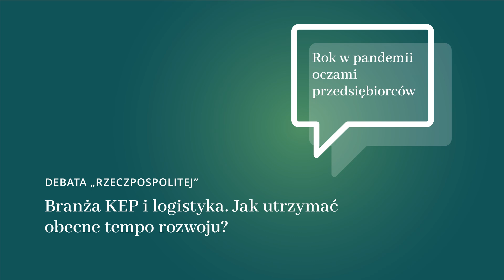Branża KEP i logistyka. Jak utrzymać obecne tempo rozwoju? | DEBATA RZECZPOSPOLITEJ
W debacie „Branża KEP i logistyka. Jak utrzymać obecne tempo rozwoju?”, która odbyła się w ramach cyklu „Rok w pandemii oczami przedsiębiorców” udział wzięli:
- prof. dr hab. Wojciech Paprocki, dyrektor Instytutu Infrastruktury, Transportu i Mobilności Szkoły Głównej Handlowej w Warszawie
- Marek Tarczyński, przewodniczący Rady Polskiej Izby Spedycji i Logistyki
- dr Piotr C. Sosnowski, adiunkt, Katedra Logistyki, Wydział Zarządzania Uniwersytetu Łódzkiego
- prof. nadzw. Aleksandra Laskowska-Rutkowska, kierownik Katedry Zarządzania i Marketingu, dyrektor Centrum Logistyki i Innowacji Uczelni Łazarskiego w Warszawie
Prowadził: Marcin Piasecki, redaktor dziennika „Rzeczpospolita”